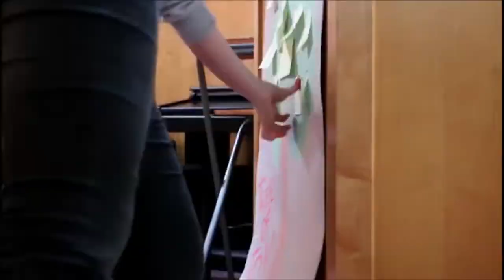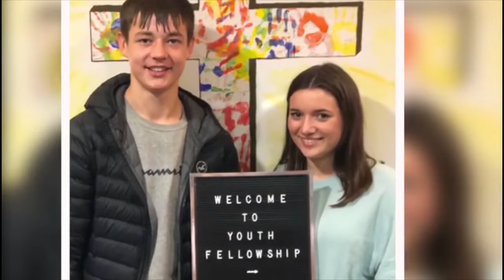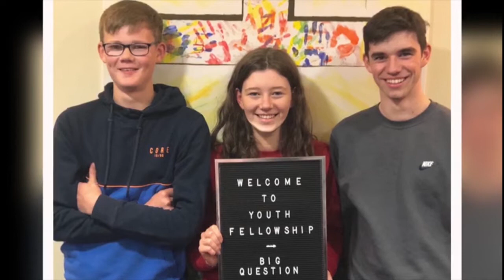First Focus - Youth Fellowship